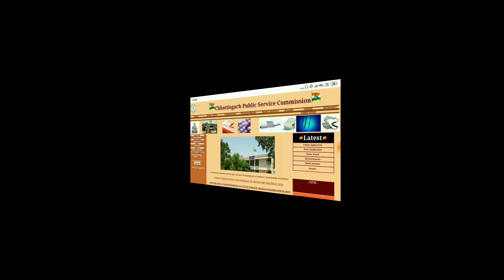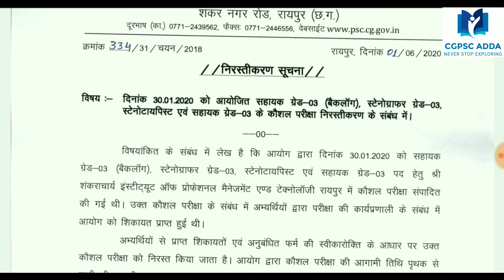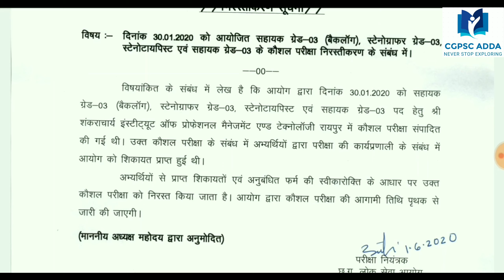CGPSC(AG-3/STENOGRAPHER/STENOTYPIST) SKILL TEST CANCELLED😱😱😱 || DETAILED DISCUSSION || CGPSC ADDA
REGARDS